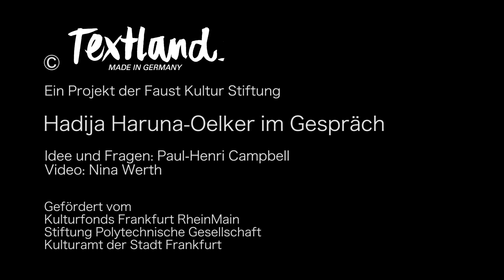Hadija Haruna-Oelker im Textland-Tape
© Textland – Made in Germany

Regie führte die Filmemacherin Nina Werth, die Fragen an die Journalistin, Rundfunkredakteurin und Moderatorin Hadija Haruna-Oelker stellte der Dichter Paul-Henri Campbell.

In den Textland-Tapes beantworten Autorinnen und Autoren Fragen zum Schreiben in einer globalisierten Welt. Die kurzen Interviews reflektieren die mehrsprachige und mehrkulturelle Situation der Autorinnen und Autoren.